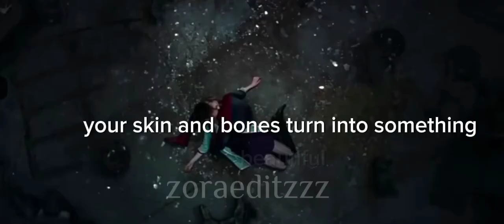Peter and Gwen | Yellow